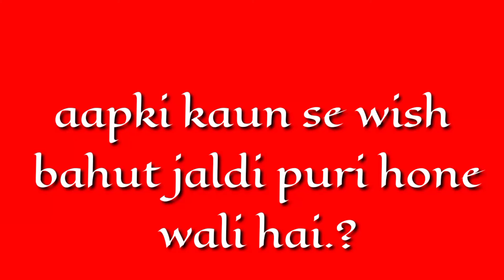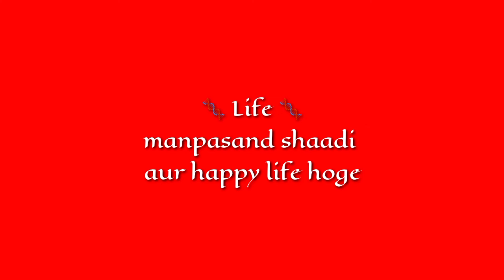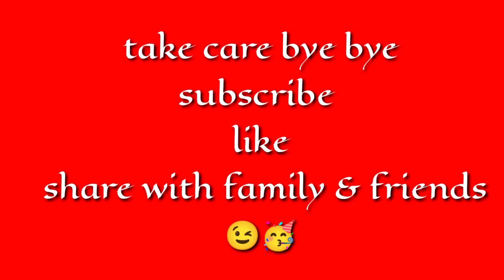choose one number|| Aapki Kon se wish jaldi pure hone wali hai || love quiz game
love game choose one number
couple game
love quiz adults
love quiz for singles
love quizzes
love quiz game
love game
love test
love quiz game new
choose one number|2022 ke last ma Apko Kya milega|love quiz game today|short videos|choose your gift game todayIs waqt unke Dil ka Hal kya haikya hal hai aapke Bina Unka?|| current feelings||choose one number||love quiz game today| love quizIs waqt unke Dil ka Hal kya hai current feeling's || solve voice|what is the condition of his heartDekhte Hain Aapke lover ke Dil mein Kya chhupa hai jo  love quiz
aap donon ke man mein kya chal raha hai || current feeling||love quiz game today||choose one numberUnka last night thought kya hai aapke liye ||current feeling's current thought|love quiz game todayKya Apko uske wait Karna chahiye?| will they come||current feeling's|| choose one number| love gamedekhte hain vah aapse kya kahana chahte Hain jisko aap bahut chahte Hain| His/Her current feeling'sunke through attention aur feeling kya hai aapke liye?current feelings of your lover|love quiz gameKaun aapko Dua mein mangta hai ||current love feeling's || choose one number || love quiz game todayDuaon mein aapko sabse jyada kaun Apko manga raha hai //Choice karo any one heart//unique worldkya aapko Apne lover ka intezar Karna chahie ya nahin?His/Her current feelings|love quiz game today
| choose one key |current love feelingApril main Apke love life main Kya hone wala hai.?|| choose one number||love quiz game today||
love
APRIL MEIN APKE LOVE LIFE MEIN KYA HONE WALA HAI- HIS/HER CURRENT FEELINGS HINDI TAROT READING TIMELESS NEW TODAY | vah kaun hai jo pagalon ki tarah aapko Chahta hai|| love quiz game || love gamechoose one number game||aapki shaadi kis name wale se Hogi.?| love quiz game today| surprising gamechoose one number|| game today||choose one

choose one number | love quiz| love quiz game today| love game||love quiz status#love

choose one number short
choose one number 2022
choose one number love game
choose one number Apke shaadi kisse Hogi